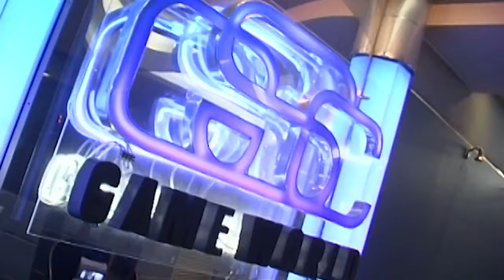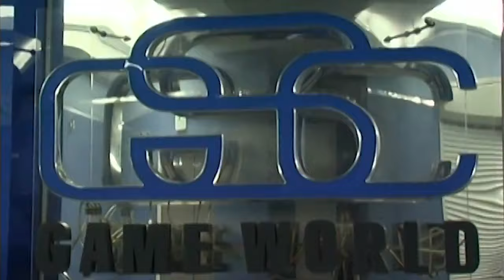GSC Game World: История создания "Казаков" [HD]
Специальное видео-интервью с разработчиками GSC Game World, посвящённое 15-летию компании в 2010 году. Подробности истории создания "Казаков" устами авторов.